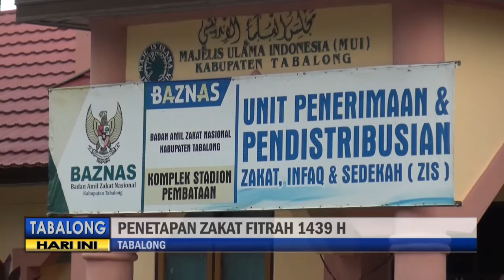Penetapan Zakat Fitrah, Ini Hasilnya